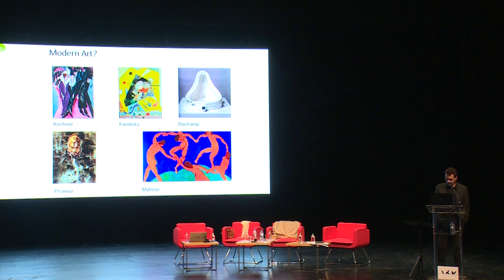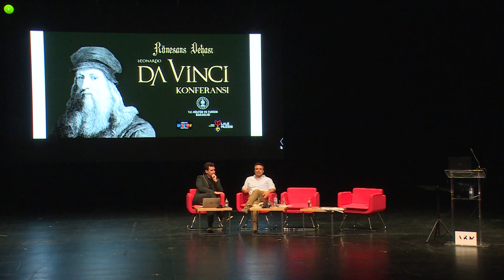Da Vinci’nin Dünyasına Keşif Yolculuğu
İstanbul Kültür Yolu Festivali’nde Da Vinci’nin Dünyasına Keşif Yolculuğu. Kültür ve Turizm Bakanlığı tarafından Türkiye’nin marka değerine katkıda bulunmak üzere bu yıl 16 şehirde düzenlenen Türkiye Kültür Yolu Festivali’nin 13. durağı İstanbul Kültür Yolu Festivali sanatseverleri bir araya getiriyor. Festivalin üçüncü gününde İstanbul Lale Vakfı tarafından Atatürk Kültür Merkezi’nde (AKM) düzenlenen “Leonardo Gibi Düşünmek Konferansı”nda sanatseverler rönesans dehası Leonardo Da Vinci’nin dünyasına keşif dolu bir yolculuk yaptı.

Da Vinci'nin çok yönlü dehasına ve dönemine ışık tutan konferans…
İstanbul Lale Müzesi’nde açılan, dünyanın en ünlü ve önemli sanatçı, mucit ve bilim insanlarından biri olan Leonardo Da Vinci'nin eserlerinden oluşan sergi büyük ilgi görüyor. Festival kapsamında İstanbul Lale Vakfı’nca dün AKM’de düzenlenen “Da Vinci Gibi Düşünmek” konferansı da Da Vinci’nin çok yönlü dehasına ve dönemine ışık tuttu. Da Vinci’nin hayatı, eserleri ve yenilikçi fikirlerinin ele alındığı konferansta katılımcılar, “Leonardo da Vinci'nin Hayatı ve El Yazmaları” başlıklı oturumunda akademisyen Stefania Tullio Cataldo ile sanatçının düşünce dünyasını keşfetme fırsatı buldular. “Leonardo’nun İki Başyapıtı: Mona Lisa ve Son Akşam Yemeği” oturumunda Fransa Liege Üniversitesi’nden Laure Fagnart, Leonardo'nun Mona Lisa ve Son Akşam Yemeği eserlerinin arkasındaki sanatsal hikayeyi anlattı.  “Leonardo da Vinci ve Gastronomi” oturumunda sanat tarihçisi Jean-Christophe Hubert, Leonardo'nun gastronomiyle olan bağlantıları ve sanatıyla ilişkisi üzerine ilginç bilgiler paylaştı. “Leonardo da Vinci ve Modern Resim Anlayışının Doğuşu” oturumunda akademisyen Prof. Dr. Marcus Graf,  Leonardo’nun sanata getirdiği yeniliklerin modern resim anlayışına etkileri üzerine etkileyici bilgiler aktardı. “Leonardo’nun Yaşamındaki Ünü ile Günümüzdeki Ününün Kaynaklarının Farklılığı” oturumunda ise konuşmacılar arasında yerini alan ünlü yazar Yalın Alpay Leonardo’nun dönemindeki itibarı ve günümüz dünyasındaki ünü arasındaki farkları ele aldı.
KONSERLER, DİNLETİLER
Festival kapsamında AKM Türk Telekom Opera Salonu’nda Anadolu türkülerinin çağdaş bir anlayışla seslendirildiği “Anadolu’nun Ahengi” konseri düzenlendi. Ümit Yılmaz’ın koordinasyonunda gerçekleşen konserde, Seda Düzyol, Sümer Ezgü, Elif Buse Doğan, Cumaali Özkaya sevilen türküleri seslendirdiler.
Tarık Zafer Tunaya Kültür Merkezi’nde ise İstanbul Kadın Kültür Vakfı tarafından açılan “Sahne Sanatlarında-İz Bırakan Kadınlar-101 Yılın 202 Kadını” sergisinde “Efsane Kadınlardan Efsane Şarkılar” konseri düzenlendi.
Süreyya Operası’nda sahnelenen İstanbul Devlet Opera ve Bale’nin “Öylesine Bir Dinleti” oyunu büyük ilgi çekti.
ZÜLEYLA İLE SINIRSIZ SOHBETLER
Festival kapsamında birbirinden farklı konularda söyleşiler de devam ediyor. AKM Büyük Tiyatro’da Kültür Bakanlığı ses sanatçısı Züleyha Ortak'ın sunumuyla gerçekleşen "Sınırsız Sohbetler" programı Klinik Psikolog ve Yazar Beyhan Budak'ı ağırladı. Söyleşinin ardından Budak, kitaplarını imzaladı.
ÇOCUK ETKİNLİKLERİ
Ümraniye Belediyesi önünde kurulan Çocuk Köyü’nde çocuklara yönelik birbirinden eğlenceli etkinlikler, atölyeler, oyunlar ve tiyatrolar düzenlendi.
Festivalin üçüncü gününde çocuklar; gün boyunca birbirinden renkli etkinlikler ile gönüllerince eğlenirken, Gökyüzü Gözlem Etkinlikleriyle de uzaya dair bir çok yeni bilgi öğrendiler. Bilim atölyelerine katılan çocuklar, teleskopla gözlem yapma şansı da buldular.
AKM Çocuk Sanat Merkezi ve Rami Kütüphanesi’nde de çocuklara yönelik olarak çini, tekstil tasarım, drama, mum, string art, çanta tasarım, kil, bibliyoterapi atölyeleri düzenlendi.